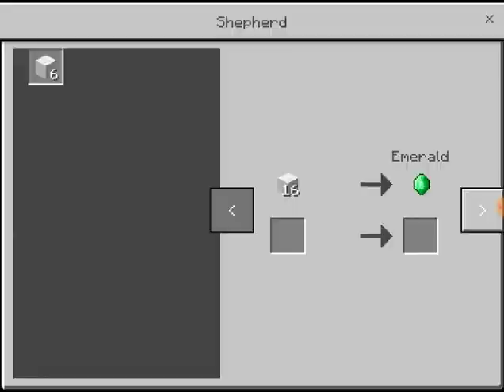Minecraft: The Adventure Begins - Episode 6 - Cheap Sheep